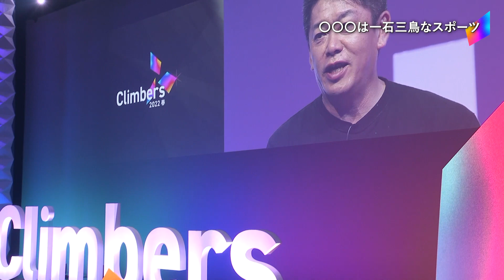【実業家・堀江貴文】リモート時代だからこそ可能となった「ながら」運動。運動習慣を身につける追い風に。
‹登壇者情報›堀江 貴文｜実業家
1972年10月29日、福岡県生まれ。
現在はロケットエンジン開発や、アプリのプロデュース、また予防医療普及協会として予防医療を啓蒙する等 様々な分野で活動する。
会員制オンラインサロン『堀江貴文イノベーション大学校（HIU）』では、1,000名近い会員とともに多彩なプロジェクトを展開している。

著書『多動力』『やりきる力』『死なないように稼ぐ。』など

＊所属/肩書きなどは登壇当時のものです。

本チャンネルはSansan（Eight）・テレビ東京・幻冬舎（GOETHE/GINGER)が主催する各界のトップランナーによる逆境を乗り越えたエピソードを「人生の特別講義」として提供するイベント「Climbers（クライマーズ）」の一部を一般公開しています（毎週金曜日 18:00更新）